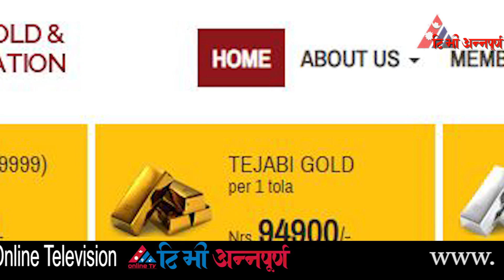सुनको भाउमा एक्कासी आयो भारी गिरावट || gold and silver price decrease in nepal today